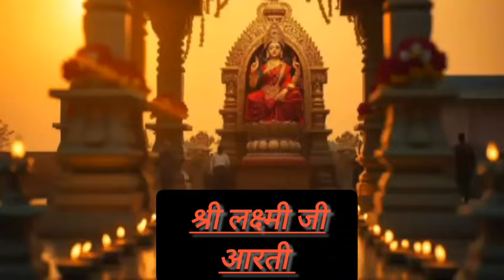"Shri Lakshmi Aarti: Invoke the Goddess of Prosperity and Abundance"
**Description:**
Experience the divine blessings of Goddess Shri Lakshmi with this soulful and traditional Aarti. Shri Lakshmi is the embodiment of wealth, prosperity, and fortune. By chanting this Aarti with devotion, you can invite her grace into your life, bringing happiness, peace, and abundance. Let this sacred Aarti resonate in your heart and home as you seek the blessings of the goddess who bestows all worldly and spiritual wealth.